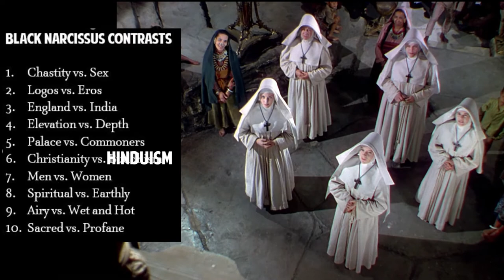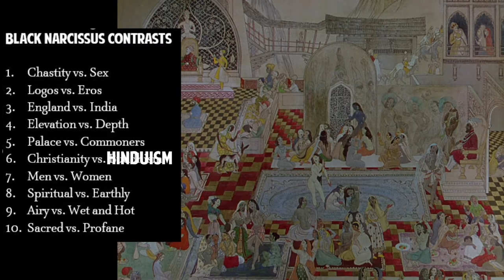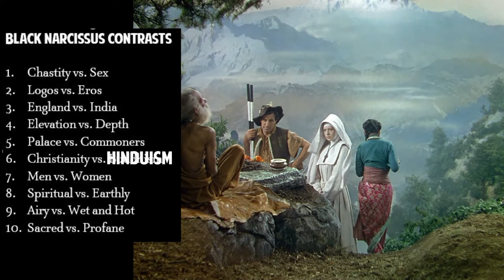Black Narcissus -- What Makes This Movie Great? (Episode 51)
Michael Powell and Emeric Pressburger, the great English filmmaking duo, released Black Narcissus in 1947, a movie about nuns in the Himalayas.  Why this story at this moment?

This video reviews, discusses, and analyzes the meanings of Black Narcissus.

It discusses the contrasts of Black Narcissus, including sex versus chastity, Christianity versus Hinduism, and the movie's use of height and elevation.

All reasonable comments welcome, including reasoned disagreements.  I ban foolish talk on sight; it's a tremendous waste of life.